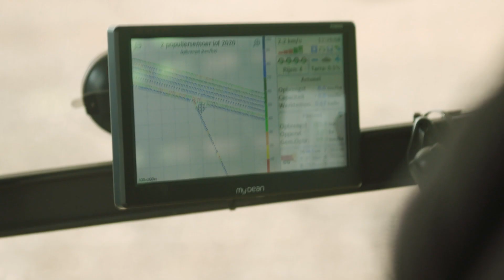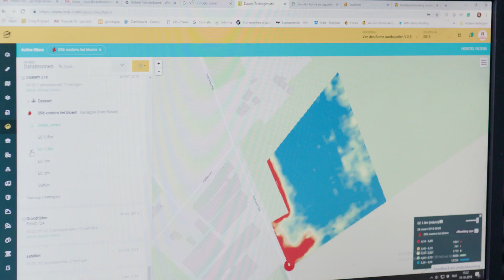Smart farming en precisielandbouw tijdens de aardappeloogst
Boer Jacob van den Borne laat zien hoe smart farming hem helpt tijdens de oogst. De gegevens die hij gedurende het jaar heeft opgeslagen over de aardappels op de velden, kent hij nu toe aan de aardappels die hij daar oogst. Die informatie gaat samen met die partij aardappels naar zijn schuur. De (contract)kopers van de aardappels krijgen dus de data over de groei van de aardappels erbij. Die informatie biedt de mogelijkheid te differentiëren. Ook in prijs.